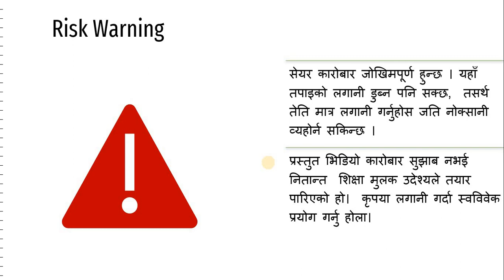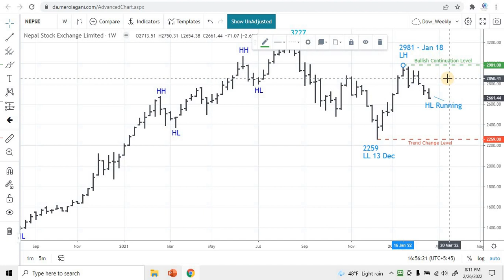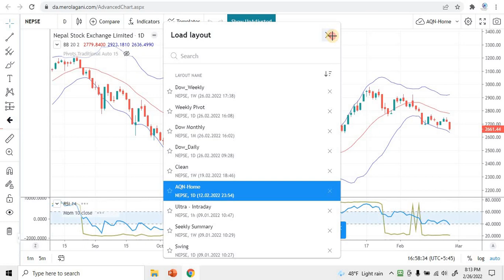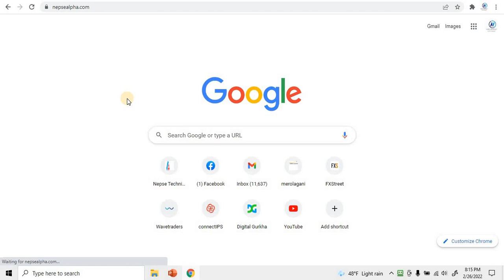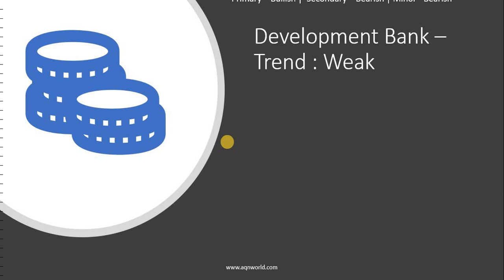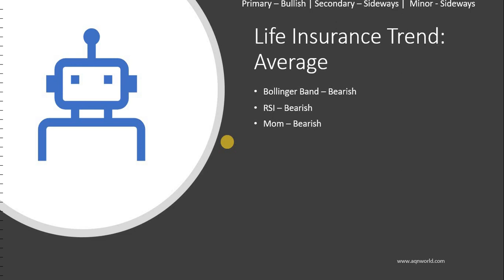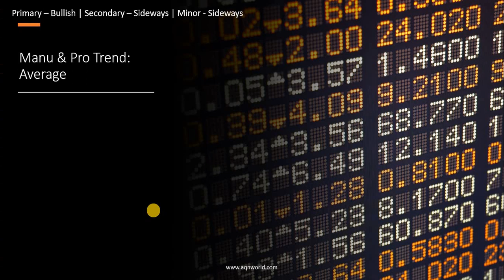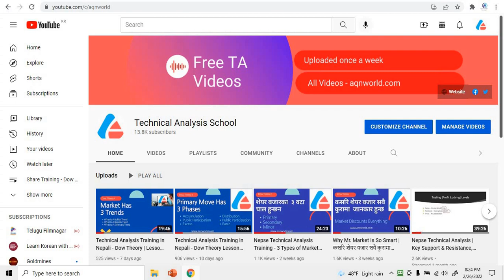Nepse & Sub Indices Technical Analysis - 2/26/2022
Nepse and Sub Indices Technical Analysis Outlook covering Trend Analysis, Market Volatility, Trading Momentum, Market Breadth & Key Levels for next week.

Remember Us For:
Technical Analysis Training
Online Share Market Training
Stock Trading Training In Nepal
Nepse Weekly Technical Analysis Outlook
Nepse overall Trend Analysis